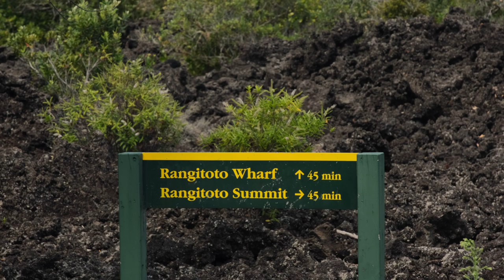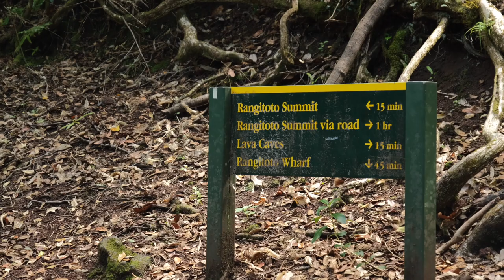GRIBU STRĀDĀT NATIONAL GEOGRAPHIC. (7.diena)